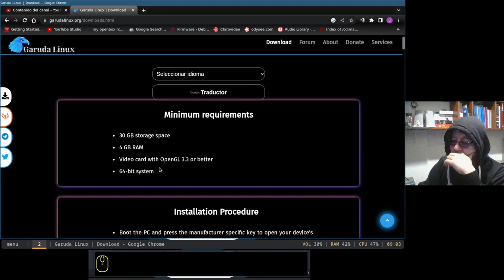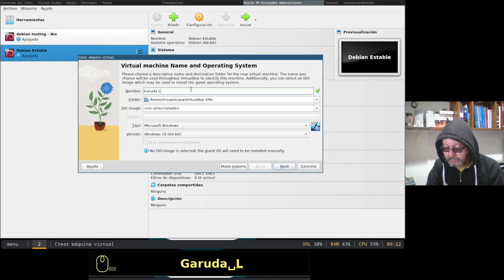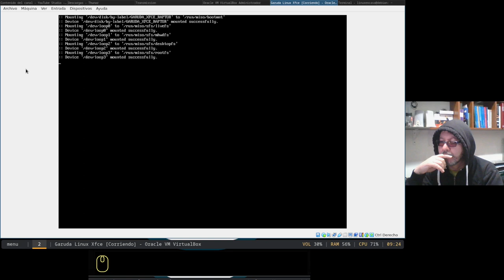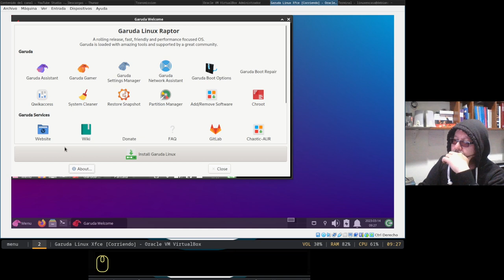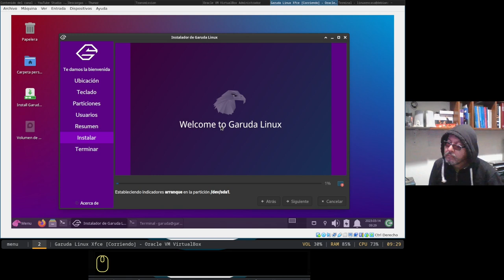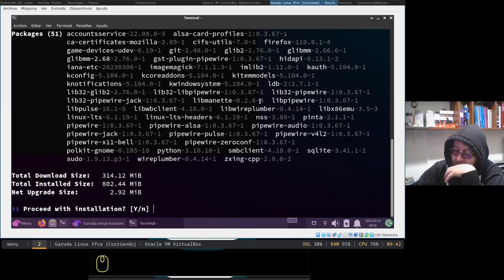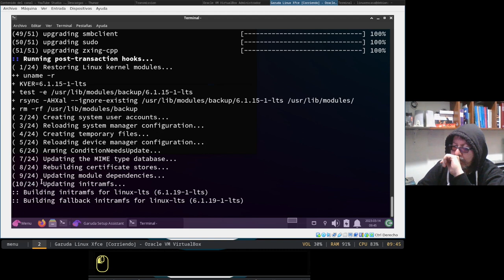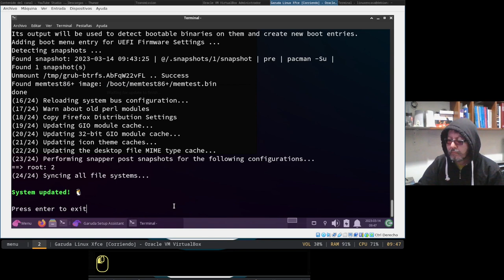Garuda Linux Escritorio XFCE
Distribución basada en Arch Linux que tiene disponibles imágenes iso con  varios Entornos de Escritorio y Gestores de Ventanas configurados.

En este PC la única forma que he encontrado para Grabar la pantalla y Virtualizar Garuda Linux, es marcando la opción de "Pre-allocate Full Size" cuando se crea el Disco Duro de la máquina virtual, que reserva un tamaño fijo (de 30 GB en mi caso) y hace que el desempeño de la VM sea mejor; y que mi equipo sea capaz tanto de la virtualización como de la grabación del video.  PC Portatil con Procesador Intel Core i5 de 6ta Gen., 8 GB de Memoria RAM y Disco Duro SATA SSD.

Estoy grabando la pantalla con OBS Studio y creando la Máquina Virtual con VirtualBox.  Creo que tendré que pasarme a SSR y a Virt-Manager.

00:00  Garuda Linux
01:30  Escritorio XFCE
02:32  Crear VM VirtualBox
03;56  Garuda Linux Live
04:55  Desempeño del Anfitrión - htop
07:20  Instalador Calamares
08:52  Reinicio
09:55  Garuda Setup Assistant
12:53  Ajustar Wisker Menu

The boy got skills
As loud as possible
Artista:  Max McFerren